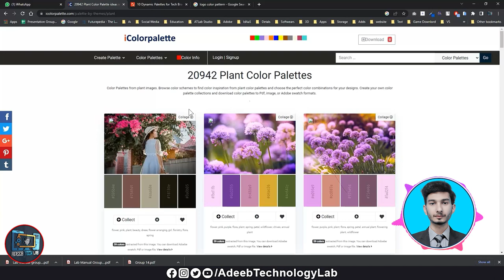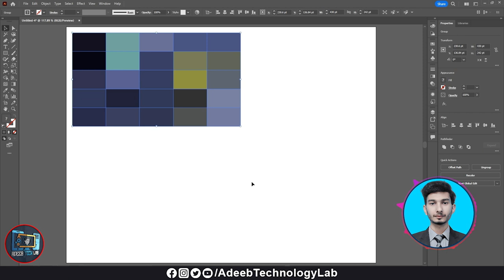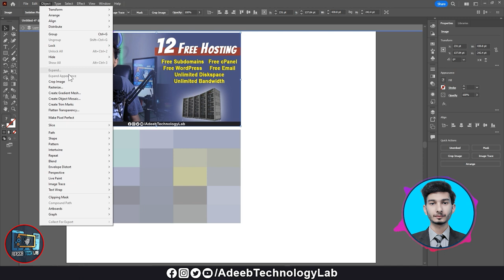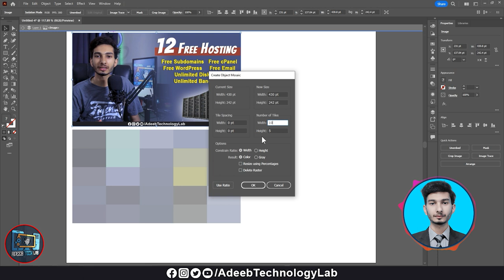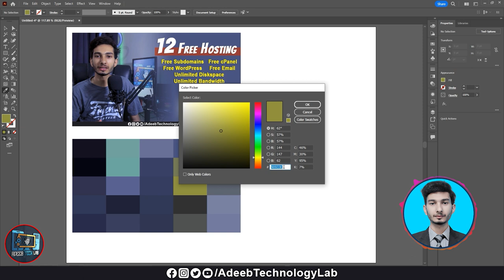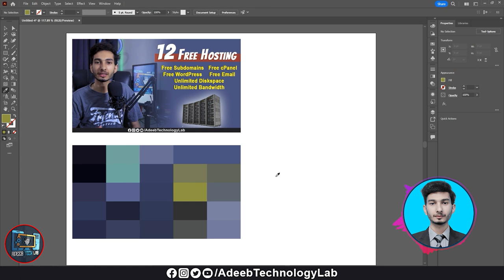How To Generate Automatic Colore PATTERN in illustrator and Photoshop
⇀⇀⇀⇀⇀Video-Description↼↼↼↼↼

Download📥LINK👉

⇘⇘⇘⇘⇘⇘⇘⇘⇘_/LINKS\_⇙⇙⇙⇙⇙⇙⇙⇙

Hello Friends!